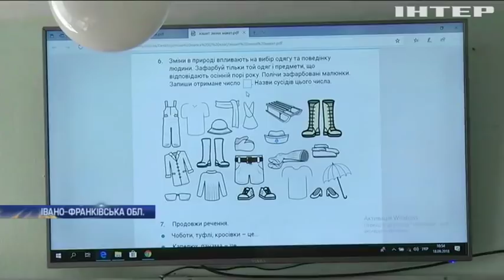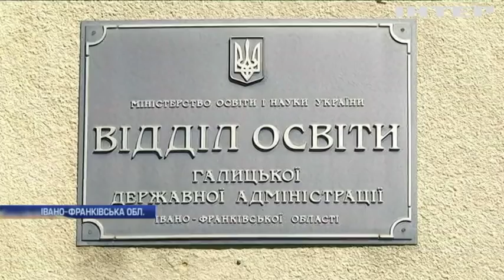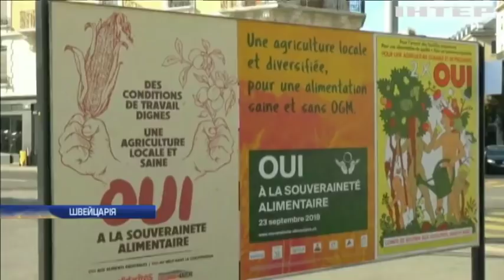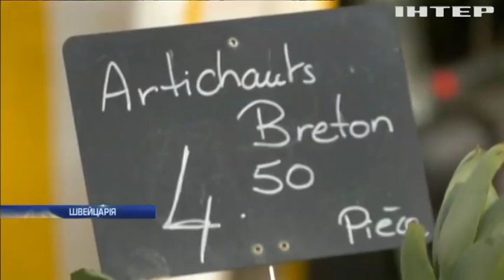Новости 8:00, выпуск за 24 сентября 2018 года